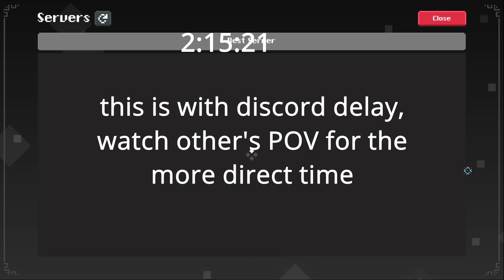(Former WR) Oryx Sanctuary Knight POV (~2:15 seconds)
I don't know exact time based off of my timer because of the fact that it was only my POV only half of the time, so go watch some other POVs for the more correct time

(I will add links to other videos as I see them)

mystic: BaitWizard
trix: Washed
knight: Jame

d.gg/endgame